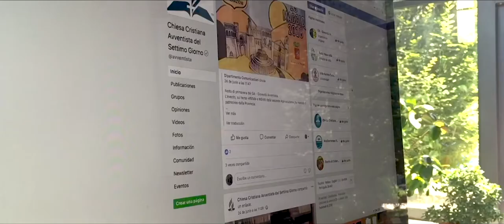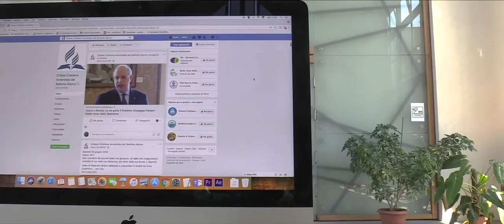100secondi 01 12 2018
Bilancio Sociale
Uso dei social